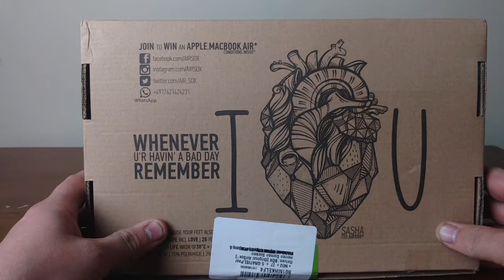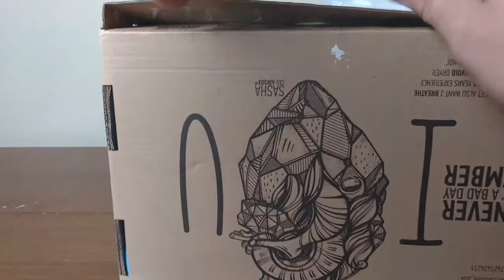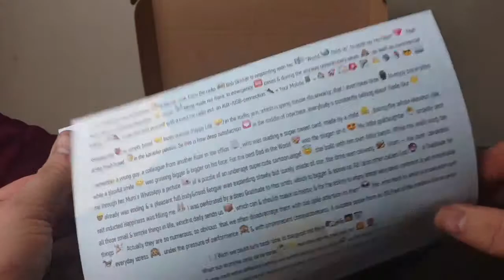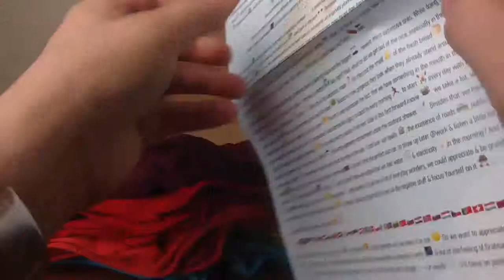Airsox Review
My Review of a 12 pack of Airsox in the Fancy colours